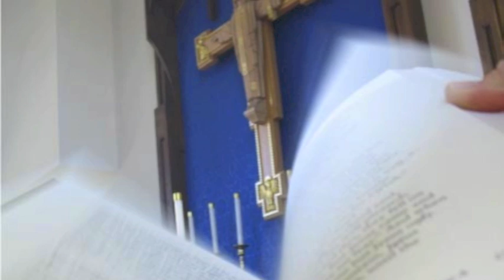St Matthias' Anglican Church: A Video Portrait of Solemn High Mass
A brief video portrait of Solemn High Mass celebrated at St Matthias' Anglican Church.
Dallas, TX